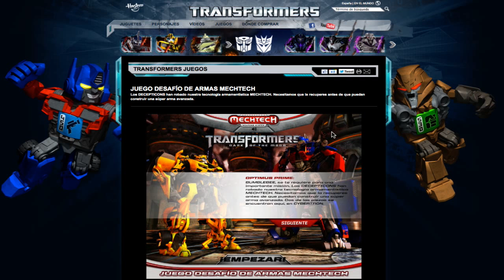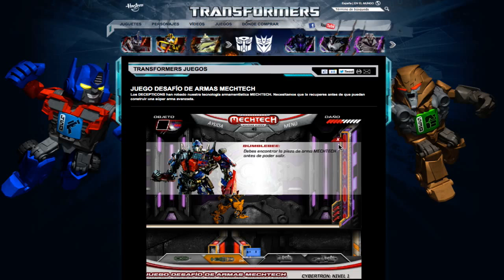TRANSFORMERS - Desafio de Armas MECHTECH - SUSCRIBETE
CANAL DEDICADO A JUEGOS PARA TODA LA FAMILIA Y EDADES. PARA EL IPAD, IPHONE, IPOD TOUCH, MAC y PC

CHANNEL DEDICATED TO ALL THE FAMILY FOR IPAD, IPHONE, IPOD TOUCH, MAC and PC